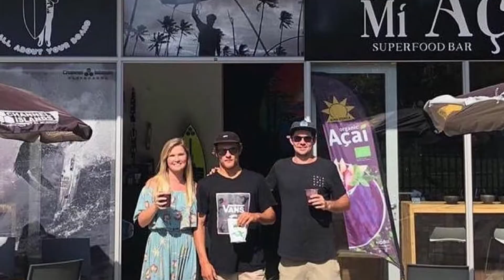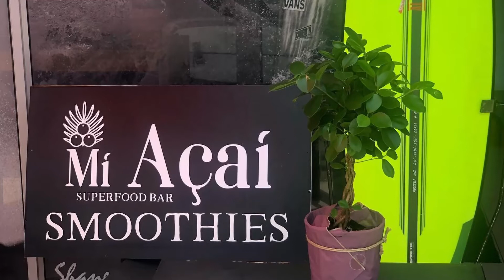Mí Açai Interview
We learnt that Shane Sykes is not just a well - known surfer, he is the owner and operator of Mí Açai, a health superfood bar based in Salt Rock where like-minded people who strive for a healthy way of living connect.